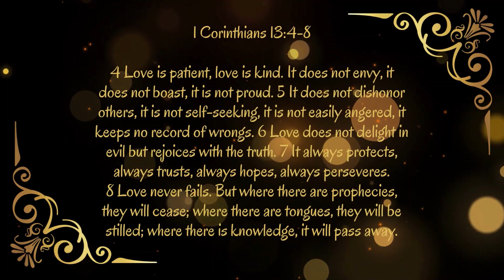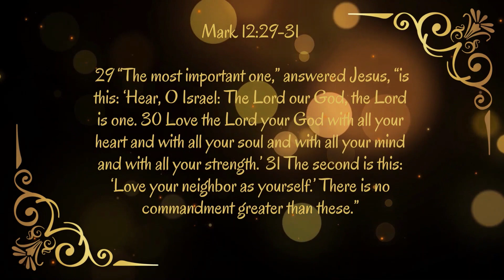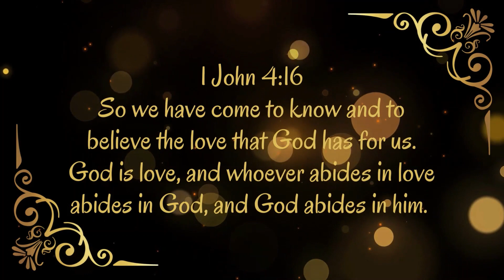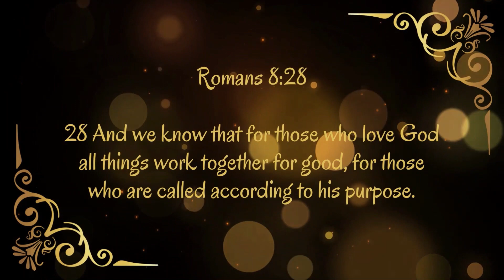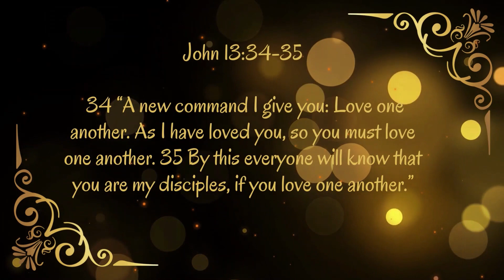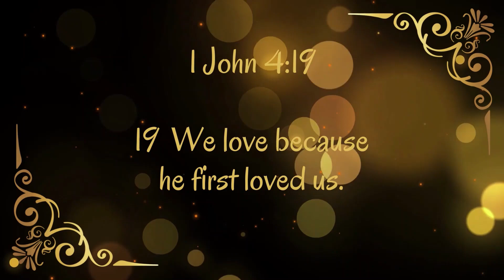Love Bible Verses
The Beauty of Love/Aakash Gandhi...thank you.